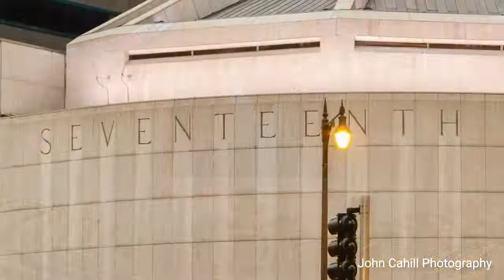Dame Myra Hess Memorial Concerts | Pianist Daniel Lebhardt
Pianist Daniel Lebhardt plays music by Beethoven, Debussy, and Liszt in this Dame Myra Hess Memorial Concert from March 23, 2022.